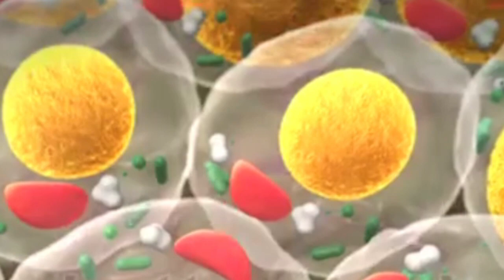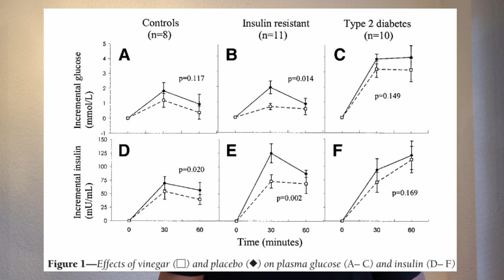Apple Cider Vinegar: Is it healthy? The SCIENCE behind it.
Apple cider vinegar is extremely hyped these days but what is actually the reason for it? This video summarizes the SCIENCE behind it!
Apple Cider Vinegar

References:
- Kondo et al., Vinegar Intake Reduces Body Weight, Body Fat Mass, and Serum Triglyceride Levels in Obese Japanese Subjects, Biosci Biotechnol Biochem, 2009
- Yamashita et al., Improvement of Obesity and Glucose Tolerance by Acetate in Type 2 Diabetic Otsuka Long-Evans Tokushima Fatty (OLETF) Rats, Biosci. Biotechnol. Biochem., 2007
- Östman et al., Vinegar supplementation lowers glucose and insulin responses and increases satiety after a bread meal in healthy subjects, European Journal of Clinical Nutrition (2005)
- Johnston et al., Vinegar Improves Insulin Sensitivity to a High-Carbohydrate Meal in Subjects With Insulin Resistance or Type 2 Diabetes, Diabetes Care, 2004
- Fushimi et al., Dietary acetic acid reduces serum cholesterol and triacylglycerols in rats fed a cholesterol-rich diet, Br J Nutri, 2006
- Setorki et al., Acute effects of vinegar intake on some biochemical risk factors of atherosclerosis in hypercholesterolemic rabbits, Lipids Health Dis, 2010
- Halima et al., Apple Cider Vinegar Attenuates Oxidative Stress and Reduces the Risk of Obesity in High-Fat-Fed Male Wistar Rats, J Med Food, 2018